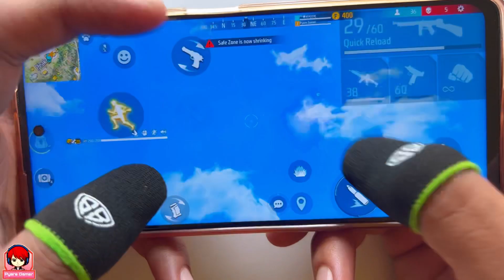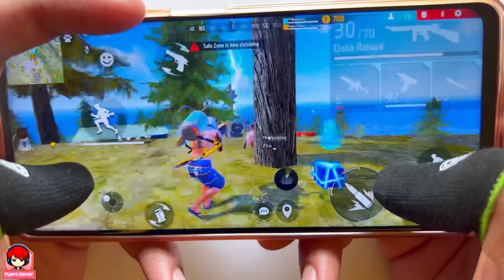Poco x3 pro free fire gameplay test 2 finger handcam m1887 onetap headshot 120Hz display smoothaf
this video Poco x3 pro mobile 2 finger claw free fire gameplay handcam video in Mobile all guns m1887 and Thomson and mp40 and m1014 onetap headshot free fire
fast onetap headshot and red number gameplay